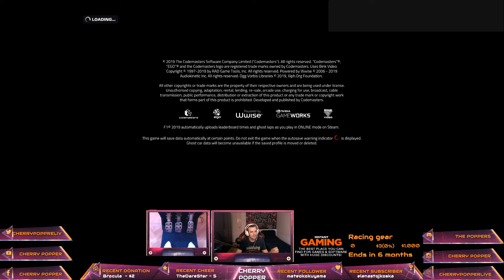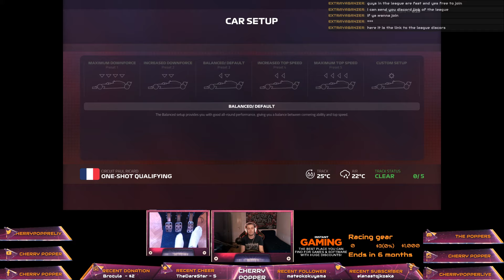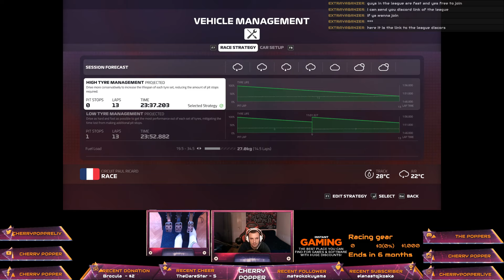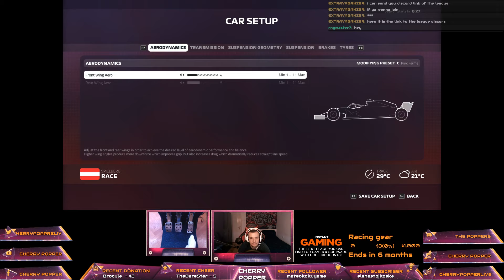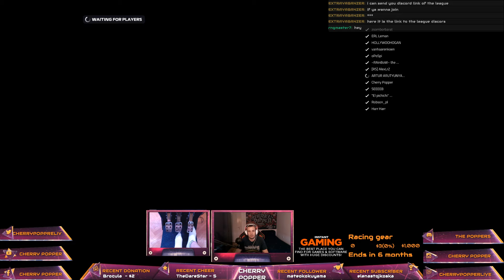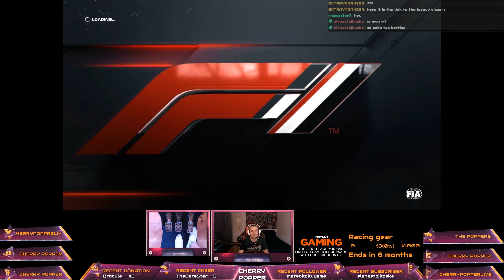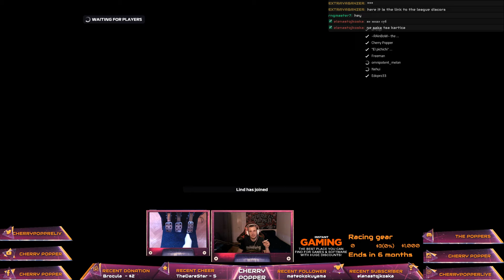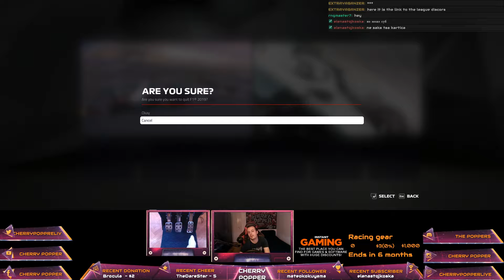Live Stream (10.07.2019) - Online Ranked F1 2019